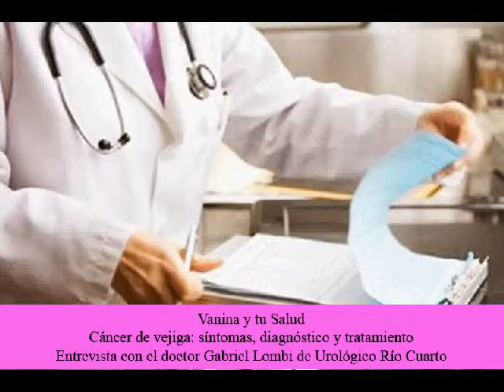Entrevista con el doctor Gabriel Lombi -- 31 de agosto